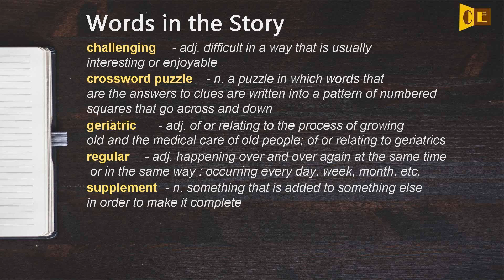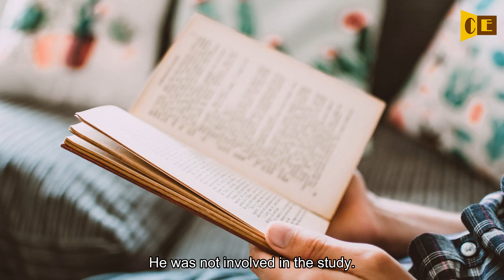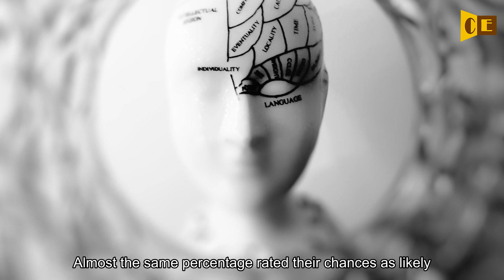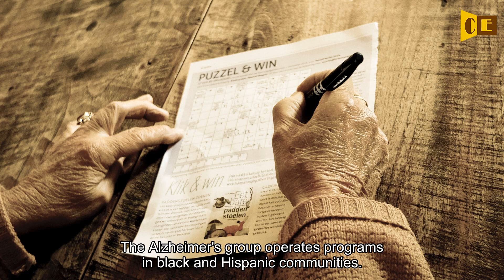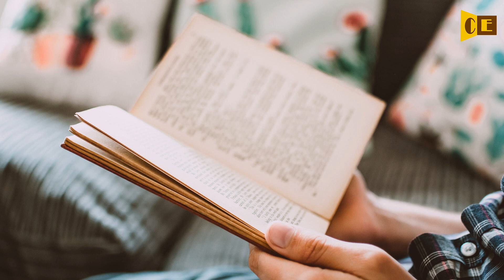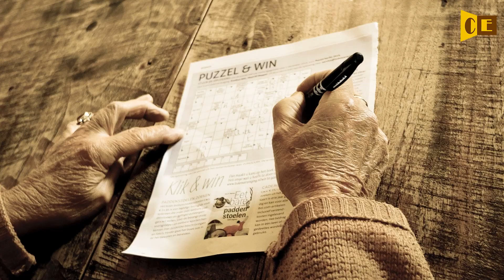Listen English - Study Suggests Many People May Not Understand Their Risk for Dementia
New research suggests many older Americans may incorrectly estimate their chances for developing dementia.
Lindsey Tanner reported this story for the Associated Press. Jonathan Evans adapted it for VOA Learning English. George Grow was the editor.

I hope this video could help to improve your listening skill.